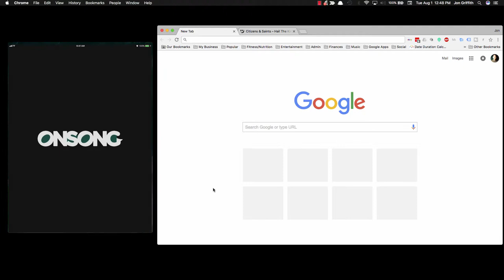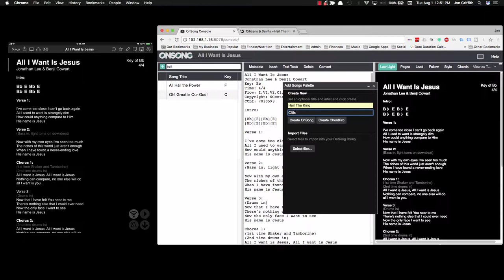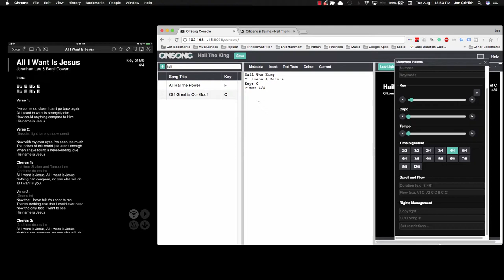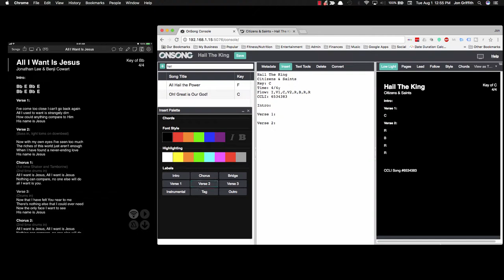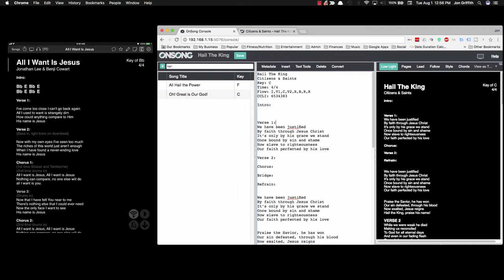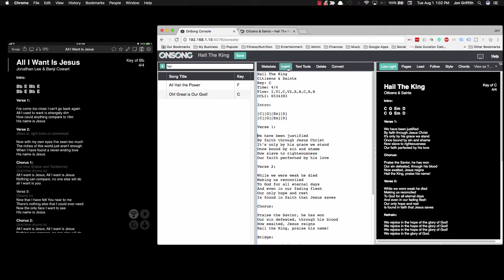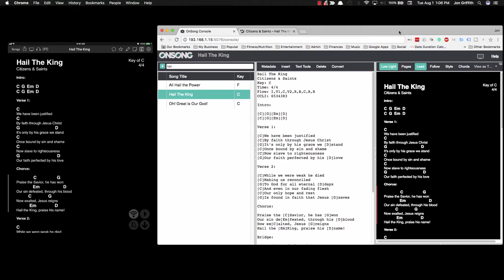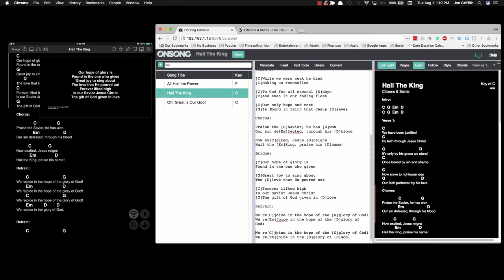Using OnSong Console to Create and Manage Songs in OnSong